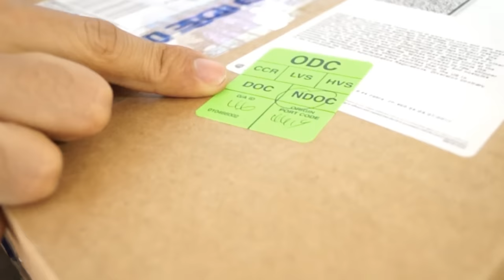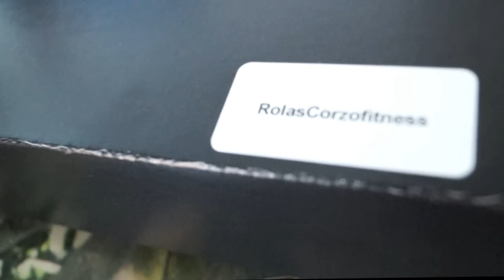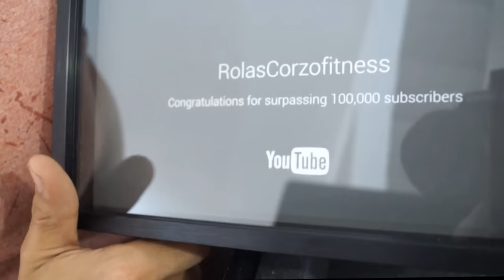Lloro de felicidad | mi placa de los 100 mil ! | los sueños se hacen realidad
Canales del Corzo Crew